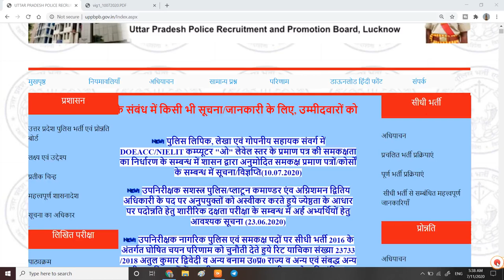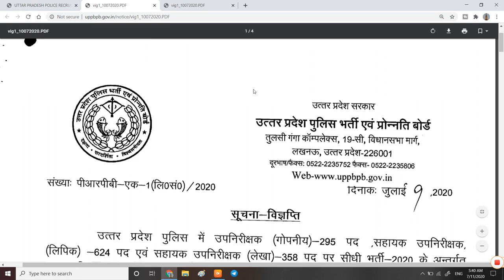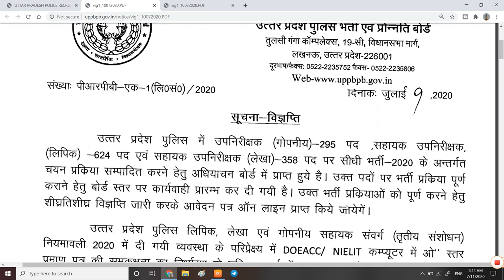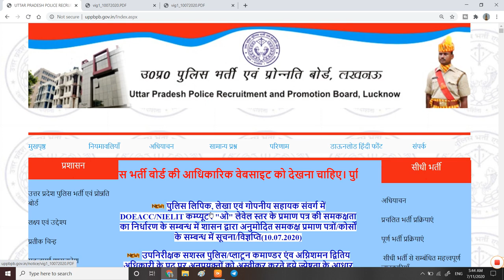उत्तर प्रदेश पुलिस भर्ती 2020 | UP Police Recruitment 2020 | ASI, SI और बहुत पदो पर होगी भर्ती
1  हेलो दोस्तों आज की इस वीडियो में हम बात करने बाले है,उत्तर प्रदेश पुलिस की भर्ती के  बारे में |

3. Link for download Detailed ऑफिसियल नोटिस

6.   Follow us on :-

uttar pradesh police bharti kab aayegi,
uttar pradesh police bharti kaise hoti hai,
uttar pradesh police bharti 2020 kab aaegi,
uttar pradesh police bharti 2020 mein kab aaegi